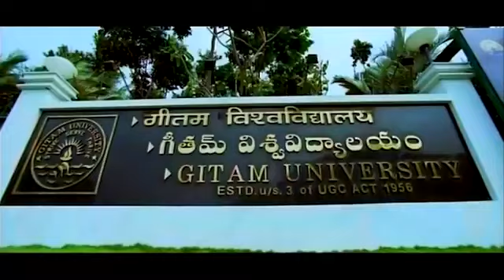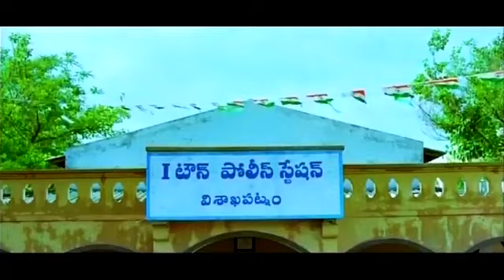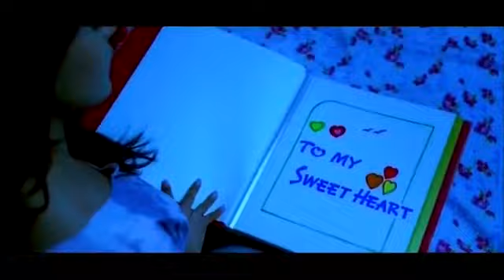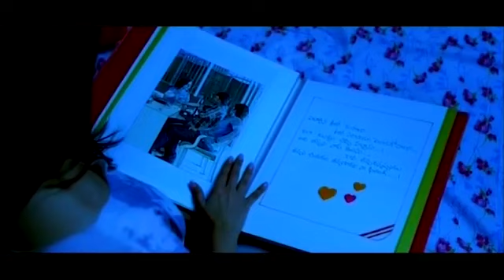Akela Mahanayak - Blockbuster South Full Hindi Dubbed Movie | Nara Rohith & Nisha Agarwal movie HD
Film Name :  Akela Mahanayak (Solo)
Producer : Vamsikrishna Srinivas
Director : Parasuram
Music Director : Mani Sharma
 Actor : Nara Rohith, Prakash Raj
 Actress: Nisha Agarwal